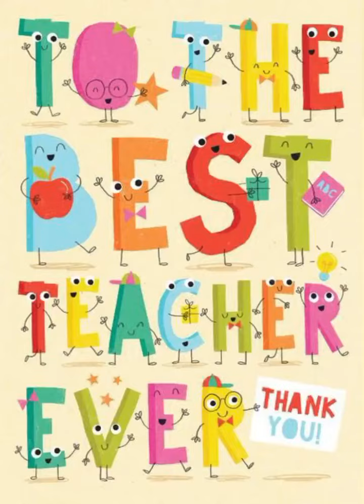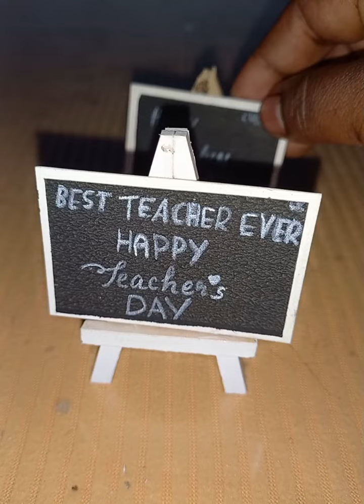teachers day gift ❤️